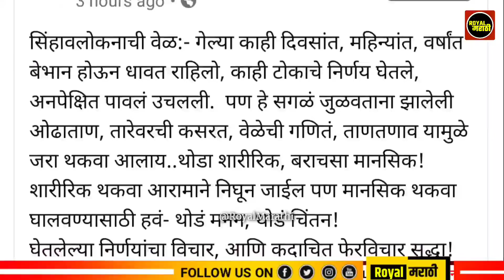अमोल कोल्हे पुन्हा शिवसेनेत जाणार?राष्ट्रवादीला धक्का देणार?नेमकं काय झालं?Amol kolhe latest news